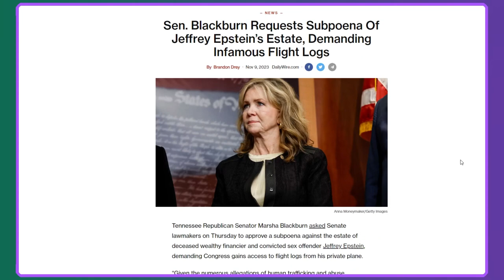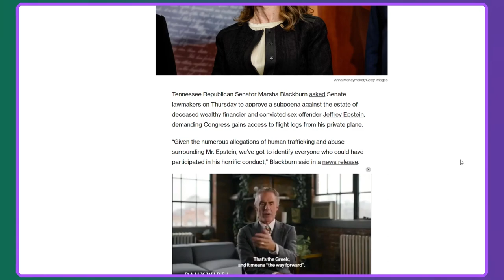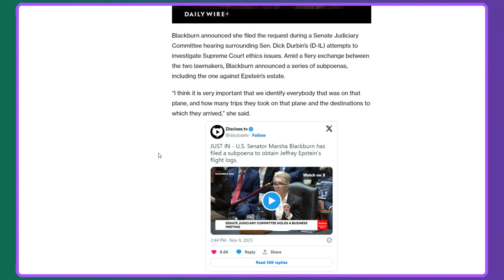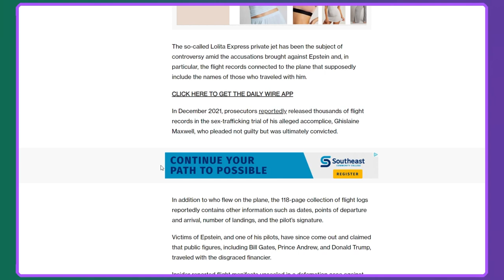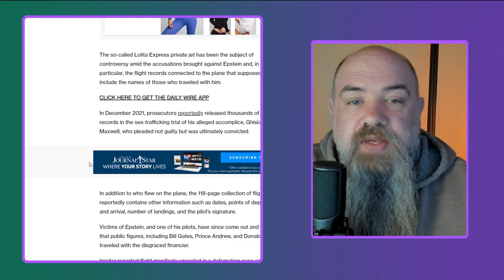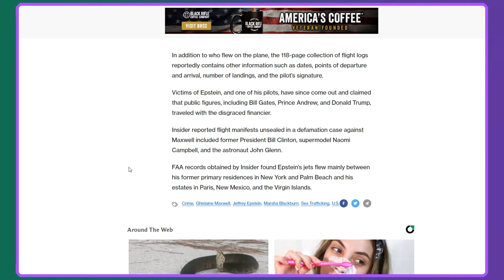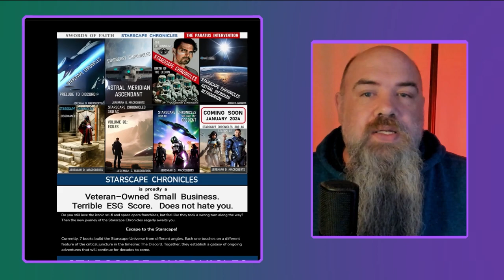Sen. Blackburn This isn't over Demands records for Lolita Express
Sen. Marsha Blackburn Requests subpoena of Jeffrey Epstein's Estate demanding infamous flight logs.

Check out this great book series:

Do you still love the iconic sci-fi and space opera franchises, but feel like they took a wrong turn along the way? Then the new journey of the Starscape Chronicles eagerly awaits you.

Escape to the Starscape!

for books, e-books, and links to free audiobooks.

Currently, 7 books build the Starscape Universe from different perspectives. Together, they establish a galaxy of ongoing adventures that will continue for decades to come